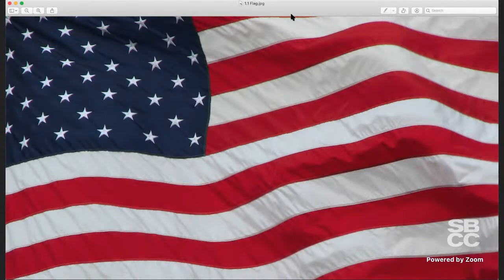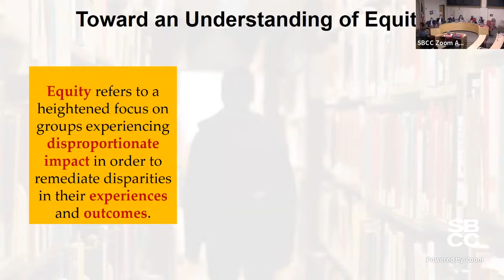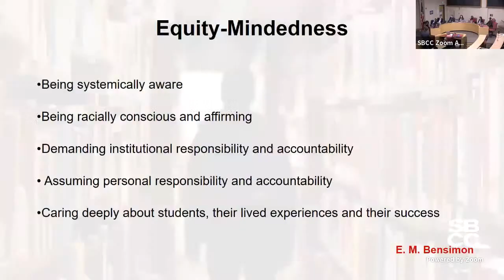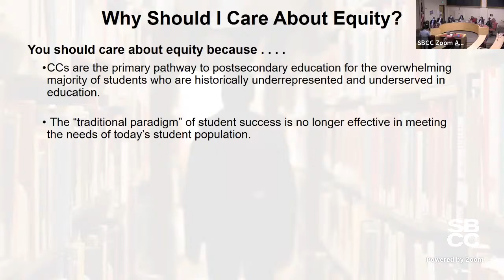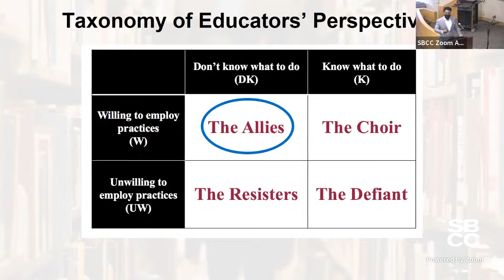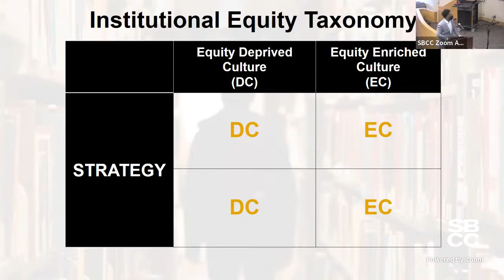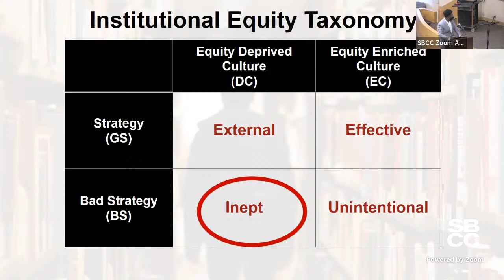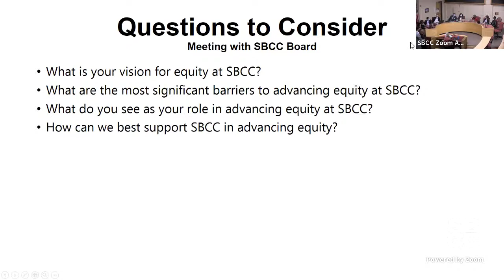SBCC Board of Trustees Meeting 04/11/2022